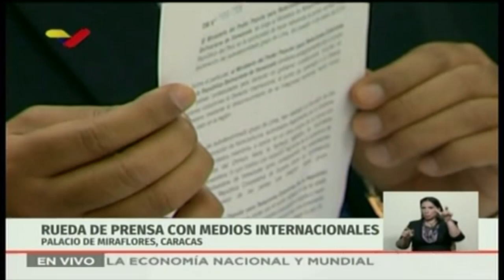Maduro ameaça Grupo de Lima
O presidente da Venezuela, Nicolás Maduro, deu um ultimato ao Grupo de Lima, formado por vários países entre eles o Brasil. Maduro quer que seja retificada a posição do grupo, que na semana passada avisou que não vai reconhecer o governo venezuelano se Maduro assumir um novo mandato em 10 de janeiro.